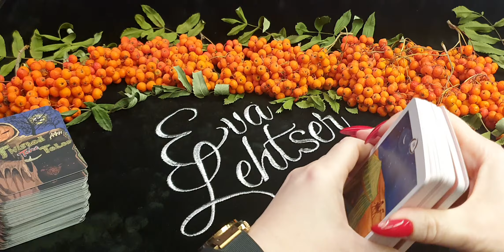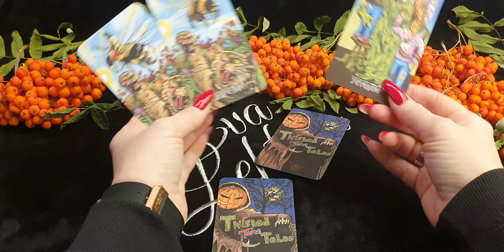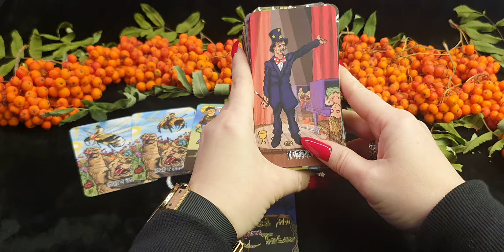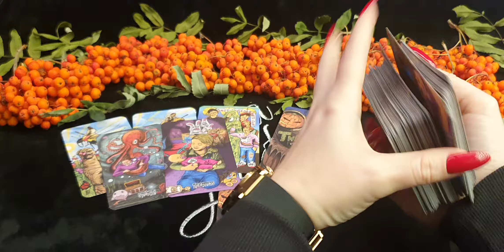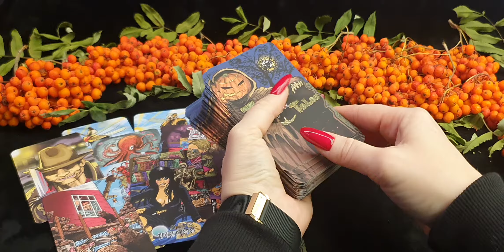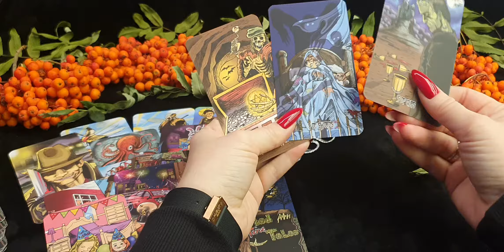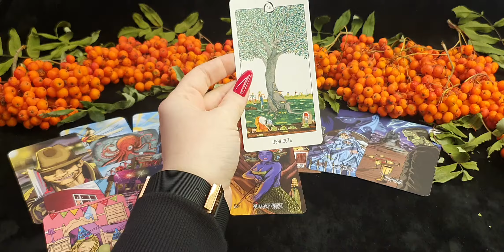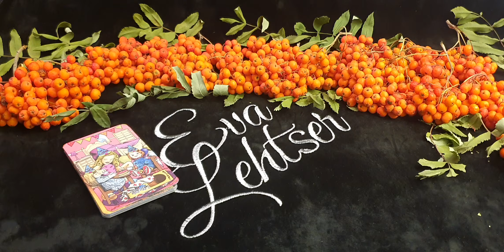ДЕВА. Таро-прогноз от Евы Лехцер с 18 по 24 октября 2021 года